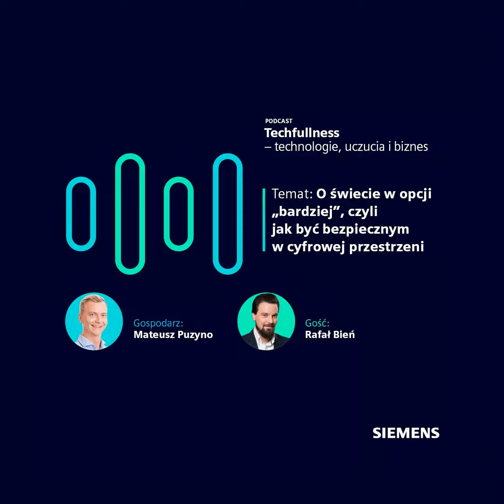O świecie w opcji „bardziej”, czyli jak być bezpiecznym w cyfrowej przestrzeni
Stanisław Lem, który wiele lat temu przewidział, że będziemy używać audiobooków i ebooków, zapytany o przyszłość, miał powiedzieć: „Będzie tak samo, tylko bardziej”. To zdanie to klucz. Wytrych, który idealnie pasuje do zilustrowania tego wszystkiego co dzieje się w rozwoju nowych technologii. Z roku na roku są one „bardziej”. Szybsze, lepsze, inteligentniejsze, ale też są bardziej narażone na zainteresowanie cyberprzestępców. W raz z rozwojem Internetu wachlarz zagrożeń od przenoszonych na dyskietach wirusów rozszerzył się do dziesiątek zagrożeń w mniej lub bardziej dostępnych zakamarkach sieci. Hakerzy wykorzystując coraz bardziej wyrafinowane techniki: wysyłają fałszywe maile, podszywają się pod banki i nękają SMS-ami, które do złudzenia przypominają te, na które od dawna czekamy. O tym jak się na co dzień zabezpieczyć przed atakiem i jak zadbać o cyberbezpieczeństwo w przemyśle, porozmawiamy z Rafałem Bieniem, Head of Industrial Communications and Identification w Siemens Polska.